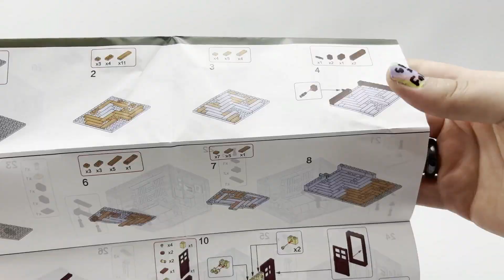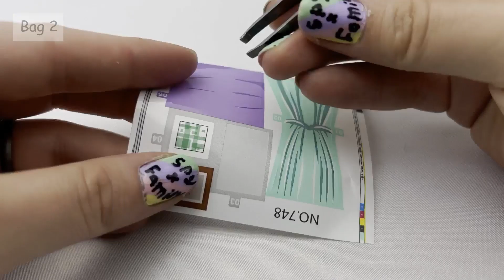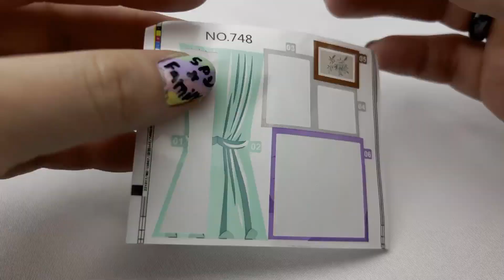Spy X Family 2022 | No. 748 | Loid Forger's Bedroom | Speed Build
The third set of six in the Forger's apartment (unofficially). If you want to know what happens when a spy, an assassin, and a telepath become a family without knowing each other's secrets, this fun crazy anime is worth watching. Time stamps are below!

With the release of this video, you can search for this set at your favorite brick retailer.

Let me know your thoughts and I'll catch you next time.

Short Intro
Unboxing 0:04
Bag 1 0:35
Characters: 6:09
Set Reveal 7:13

Music Selection

Cozy Builds Theme:
Medium Rock by Audionautix

Music in Video in order:
Sonatina No 2 in F Major Allegro by Joel Cummins